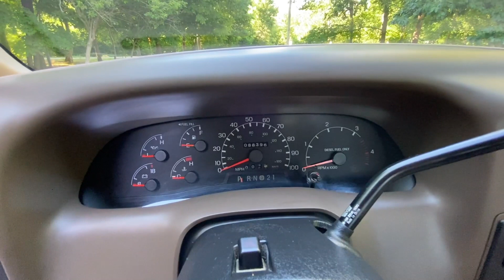7.3 Powerstroke For Sale: 1999 Ford F-350 SuperDuty XLT 4x4 Dually With Only 88k Miles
This truck has sold!